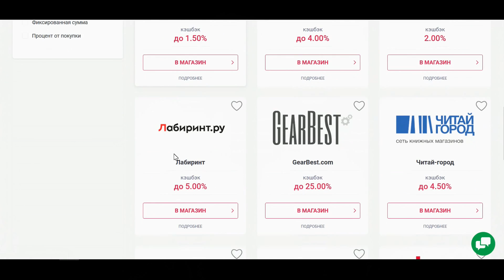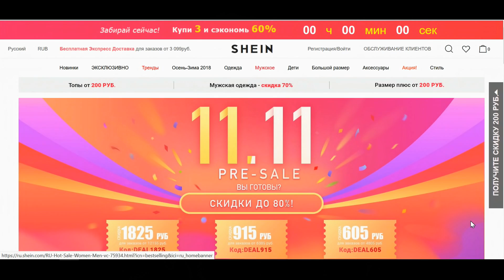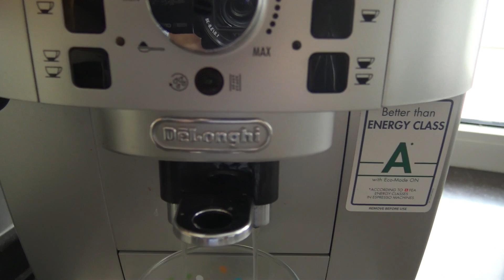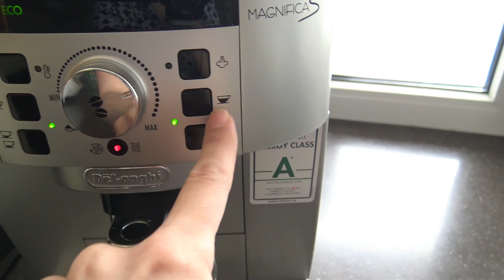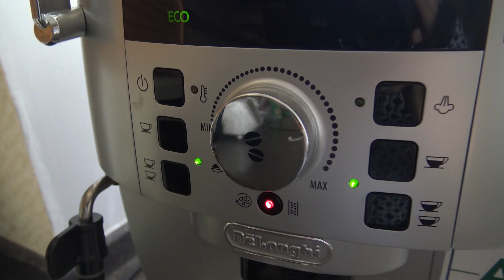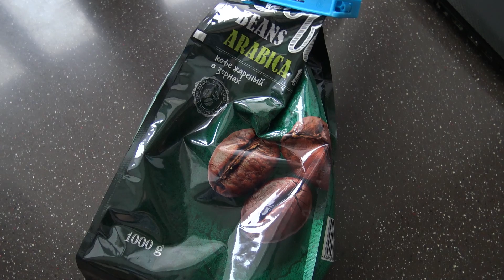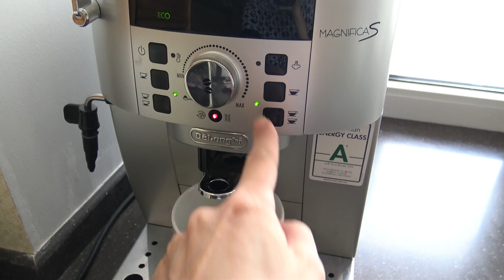VLOG! ГУЛЯЕМ С САШЕЙ | ОБНОВКИ С ПРИМЕРКОЙ | НАША КОФЕМАШИНА DeLonghi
✔ Модель нашей Кофемашины: DeLonghi ECAM 22.110 B Magnifica S